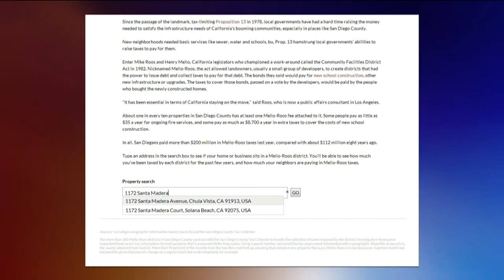mello roos 1 HD